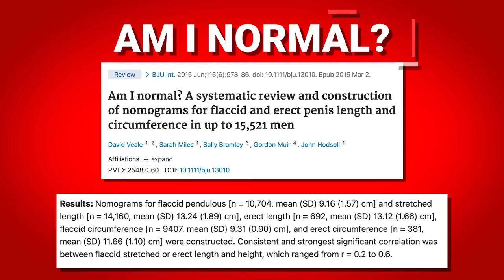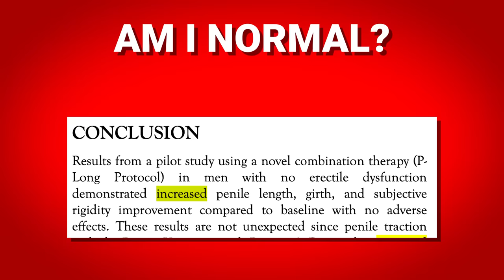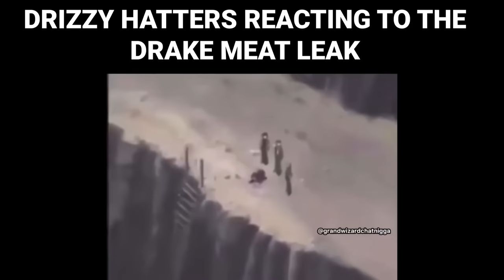Drake's Snake: How He Fooled You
Is that Drake's meat going viral out there?
If it is, is that alleged Drake Snake big?
Has Drake dabbled his missile in PE workout? Lets find out!

Intro 00:00
Is Drake's meat big? 01:18
What is average? 02:17
Drake trick for d*ckpics 05:00
Does Drake do PE? 07:39
Insecurity 11:57

Drakeleaks meat Leak Snake Missile Drake viral video leak Does drake pump?